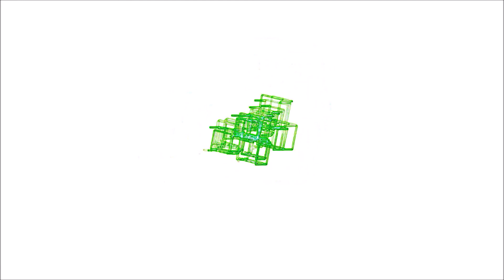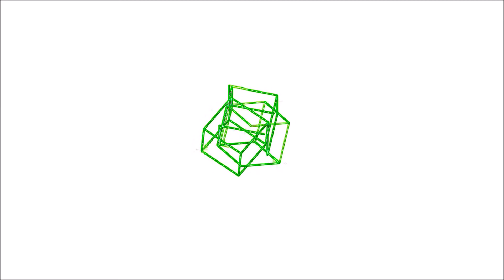Cube Wizards (Oscilloscope Music)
I know they're here CRINKLE CRANK!!

Save me!

"The cathode ray oscilloscope shows an exact representation of the waveforms of the sound. Left/right audio channels trigger horizontal/vertical deflection of the cathode ray, whereby corresponding lissajous figures are visualized. When generating these waveforms, both their aural and visual aspects are considered, to create a coherent audio-visual composition."

DO YOU LIKE THE WHITE BACKGROUND?